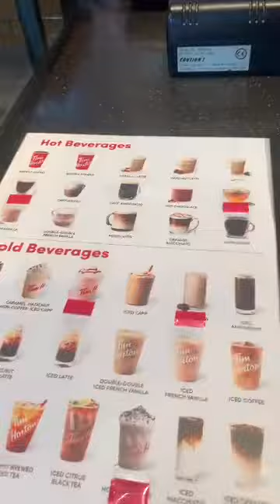TIM HORTONS : THE BEST COFFEE WITH FRIENDS ❤️❤️